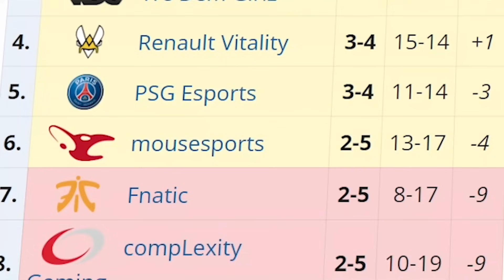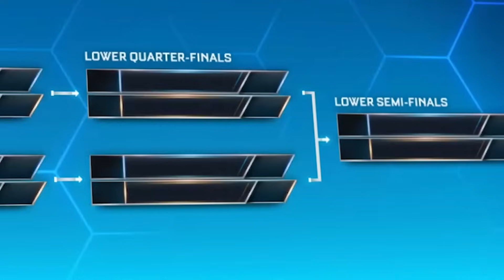The Greatest Run in Rocket League History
This Documentary tells the Story behind @cloud9's legendary run in the RLCS Season 6 World Championship, exploring how @SquishyMuffinz, @GimmickYT and @Torment pulled off one of the Greatest upsets in Rocket League Esports history.

Footage Credit:
RLCS: @rlesports
Rocket Baguette: @RocketBaguette

Making Rocket League easy, without all the BS :D

Chapters:
0:00 Intro
0:39 The Beginning of Cloud9
1:23 The Bumpy Road to Season 6
3:33 Deja Vu
4:57 The Lower Bracket
8:08 Revenge
9:51 An Impossible Challenge
15:56 Making History
22:42 Outro

Editing by: Mouldy_Shoe